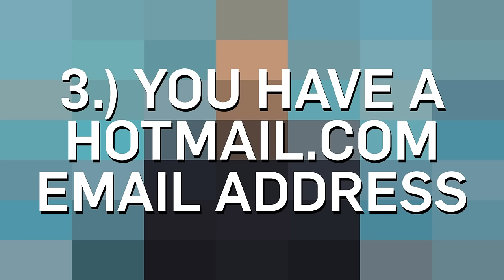Are You Internet Old? - Delete History - BBC Brit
Welcome to Delete History! Are you Internet old? Tom Martin takes us through the signs that mean you are ancient...in internet years. Let us know what you remember about those good old chain mail days in the comments below...

Presented by Tom Martin
Shot by George Shankster
Animated and Edited by Jack Belford